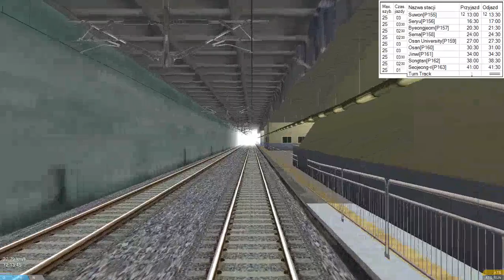OpenBVE - Seoul Metro Line 1 - (Suwon - Seojeong-ri)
Steam: dominik111148